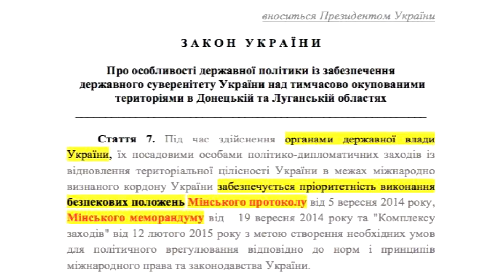Вечер на Думской. Виталий Кожухарь, 05.10.2017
Тема: Реинтеграция Донбасса